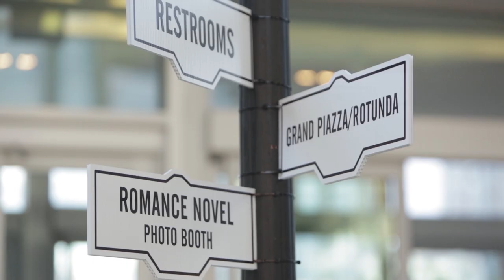SQ1LaDolceVita Benefitting Oakville Hospital Foundation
One Night in La Dolce Vita: Guests joined the Square One team in the south expansion to raise funds for the Oakville Hospital Foundation.